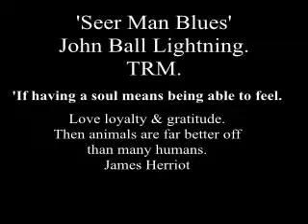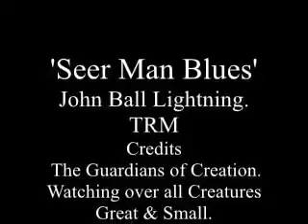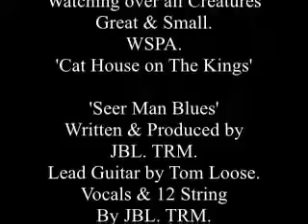John Ball Lightning (feat. Tommy Loose) - Seer Man Blues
All the best, keep safe and well - and remember - don't practice TOO much - you'll only get better ... ;)

Cheers!
Tommy x